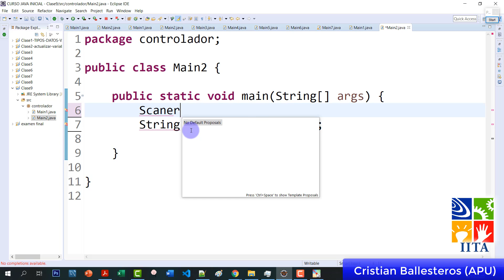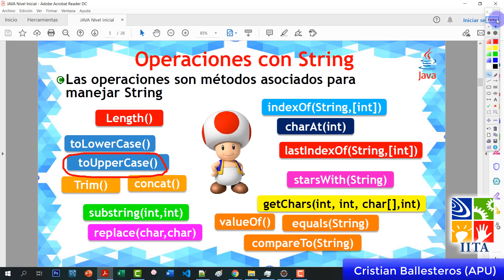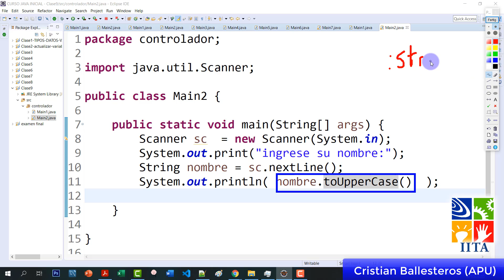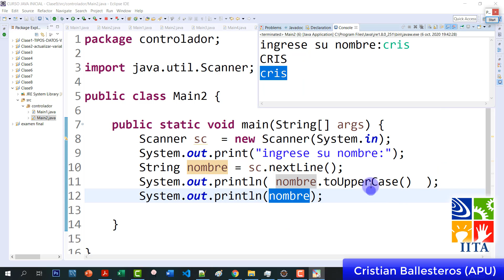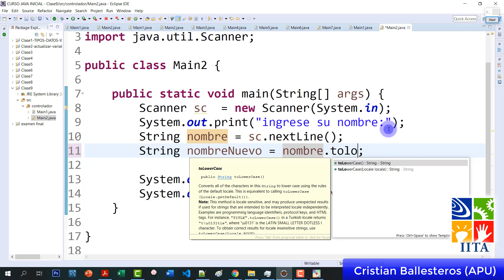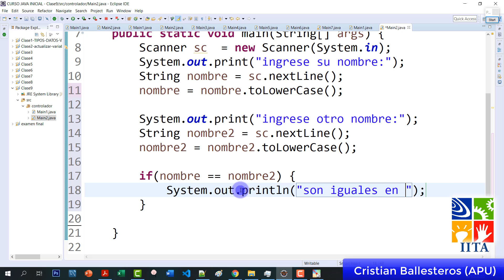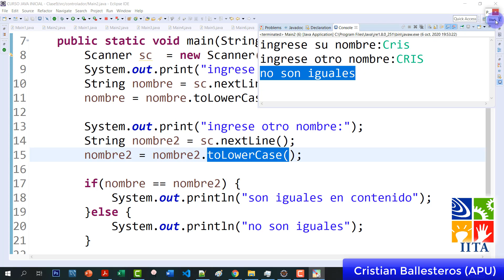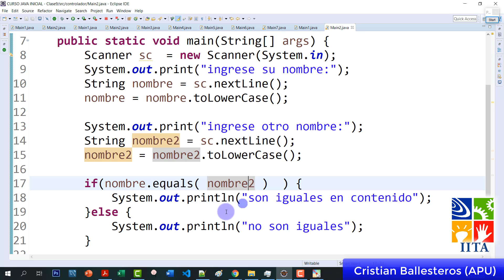metodo toUpperCase y toLowerCase de una Clase String en JAVA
9 metodo toUpperCase y toLowerCase de una Clase String en JAVA